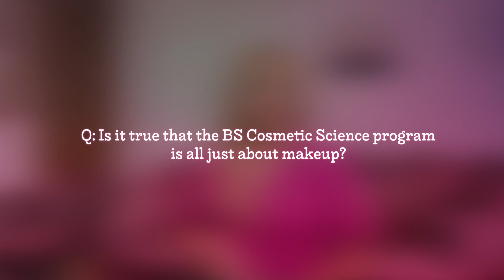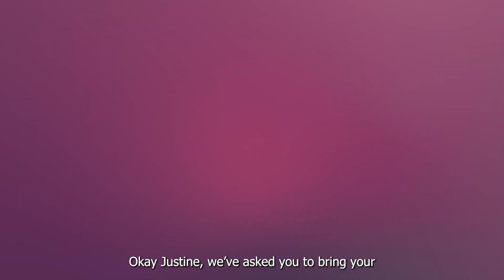"Not Skin Deep" with a Certified Cosmetic Chemist | CEU Friday Features S4Ep2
Is it true that the BS Cosmetic Science program is all just about makeup?